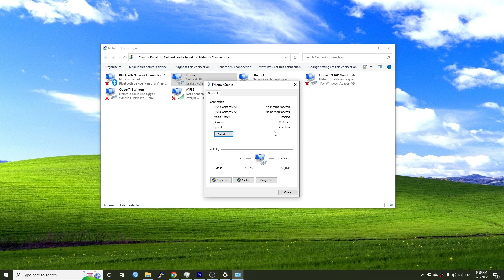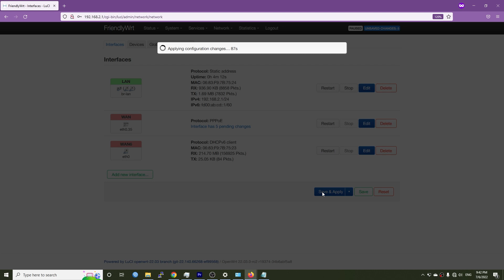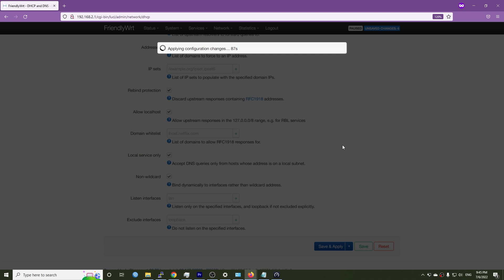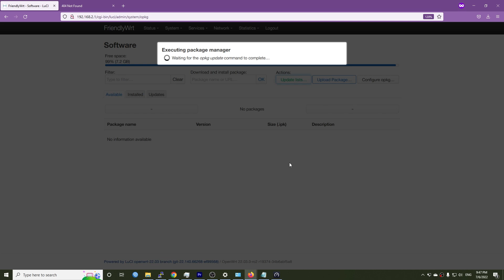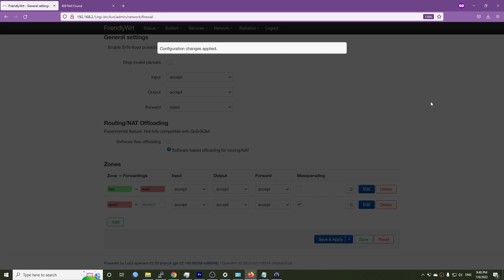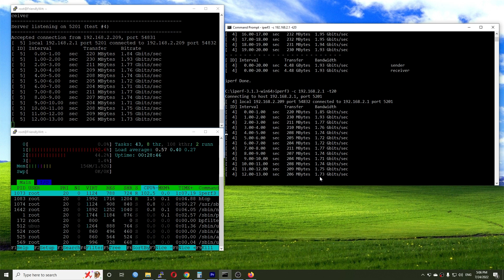OpenWRT - NanoPi R5S Overview & Initial Setup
The NanoPi R5S is the successor of the NanoPi R4S. It is powered by the Rockchip RK3568B2 SoC with 4 cores and the clock can go up to 2GHz. The R5S has 2 models with 2GB and 4GB of LPDDR4x RAM. Regardless of the model, you will have 8GB onboard eMMC storage to install the OS.
What makes this router stand out is the 2 x 2.5G network ports (PCIe) and the M.2 NVME slot. While the R4S which can only be used in headless mode, the R5S is now having a HDMI port for video output. Besides, you will have two USB 3.2 Gen 1 ports to connect external devices.
The USB type C port had been upgraded to supports PD, 5V/9V/12V input.
The router is shipped with FriendlyWRT pre-installed. It is running OpenWRT version 22.03 RC2 and having kernel version 5.10.66
As I tested, Software Offloading had been enabled by default and it is causing problems with throughput & SQM. You may need to take a look at it or maybe update the firmware to a newer version and see if the problem is fixed.

Video timeframe:
00:00 - NanoPi R5S Overview & Features Highlight
01:13 - Metallic CNC Casing for NanoPi R5S
01:28 - NanoPi R5S I/O & Connector Overview
02:57 - Opening the R5S Case to access the M.2 NVME Slot
03:43 - NanoPi R5S PCB - Chipset & Interfaces
04:47 - Connect Ethernet cables & Power on the R5S
05:00 - Login to R5S LuCI Web Interface
06:04 - Setup Internet - PPPoE with VLAN
07:15 - Login to the R5S via SSH
07:55 - Fixing opkg update / Packages Update failed
08:45 - Speedtest with Software Offloading Enabled (Lower Throughput)
09:13 - Speedtest with Software Offloading Enabled (Higher Throughput)
09:52 - iperf3 Throughput Test (Router to PC - 2.5G LAN)

Finally, special thanks to FriendlyElec/NanoPi team for sending me this device (for reviewing, without return). It was a great device with 2.5G Ethernet that supports OpenWRT (with some small software/OS problems). I hope it will be accepted by the community and we may have the device officially supported by openwrt.org.